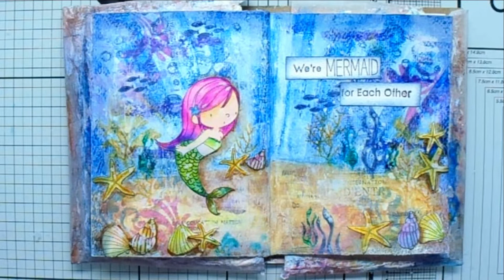Reto página art journal 12 de 20. Reto. Sirena.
↓ ÁBREME ↓    ¡Hola amante de las manualidades! Hoy muestro como fue saliendo esta página con sirena, es la decimosegunda del reto 20 páginas art journal. Espero os guste.

Si os gusta regalenme un 👍 y Compartan el vídeo con gente creativa.  Si aún no lo has hecho te invito a Suscibirte al canal.
 💗Gracias por ayudar a que canal crezca.

Temas:
1. Primavera.
2. Costura.
3. Steampunk romántico.
4. Atrapasueños.
5. Princesa.
6. Imagen de revista.
7. Corazones.
8. París.
9. Jardín.
10. Hadas.
11. Rostro.
12. Sirena.
13. Mariposas.
14. Cactus.
15. Cactus.
16. Flores.
17. Relojes.
18. Paisaje.
19. Plumas.
20. Primera y última página del cuadernillo. Tema Libre.
Opcional:
21. Carátula. Tema Libre.

Mis redes:
Editor de vídeo: Wondershare Filmora9.